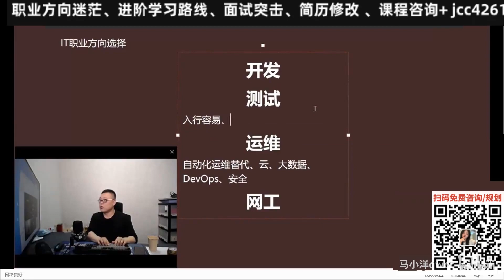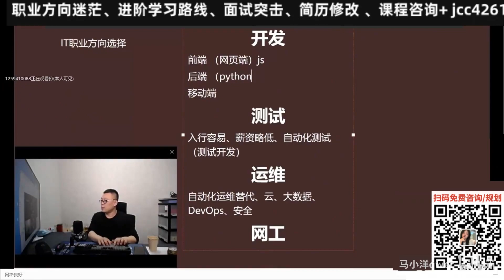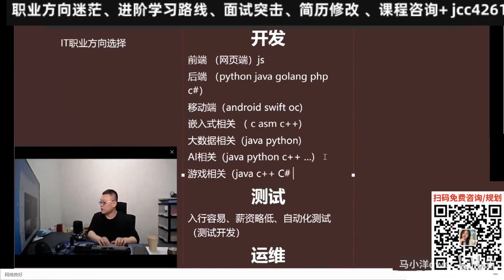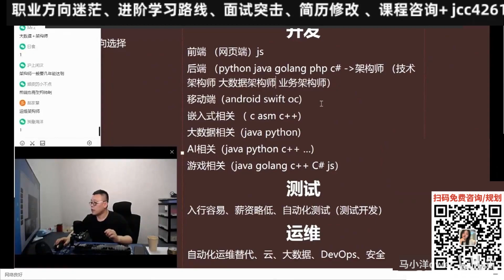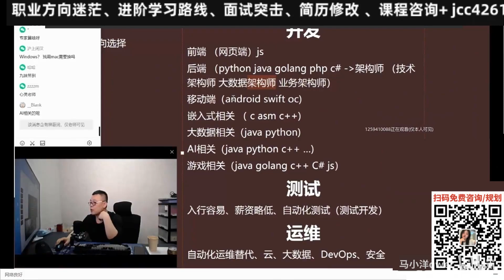清华大佬详解IT职业方向选择，各方向薪资情况，哪个方向最有前途？入行都需要什么要求？马士兵